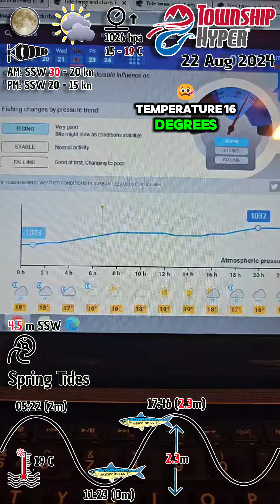State of the Ocean by Adam Kamdar in Durban KZN 22 August 2024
– neva miss a single sardine

– self-catering right on the Umzimkulu River